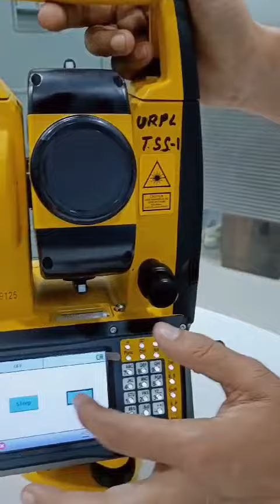South Total station